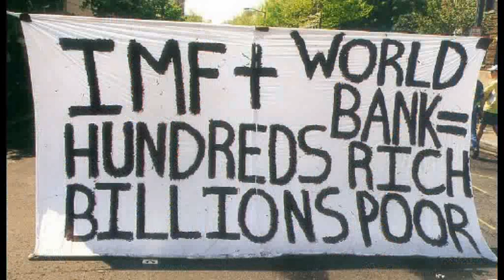Lunitic the beast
Lunitic speaks from the heart on this track,taken from the back to basics E.P